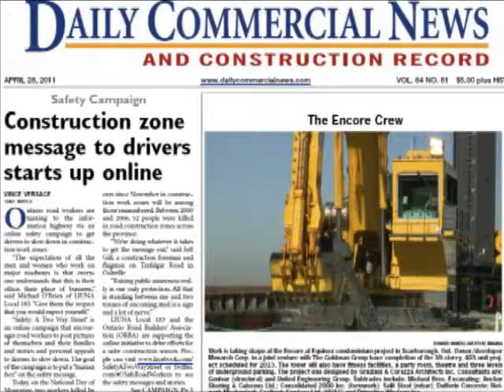How building information modeling (BIM) expands on computer-aided design (CAD)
As more construction projects are being contracted using the design-build-maintain model, the use of building information modeling (BIM) software is changing, according to Shafee Ahamed, research officer for the centre for computer-assisted construction technologies, institute for research in construction at the National Research Council.

Ahamed was a speaker at the Construct Canada conference and expo at the Metro Toronto Convention Centre.